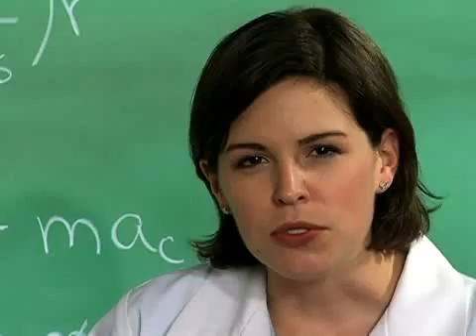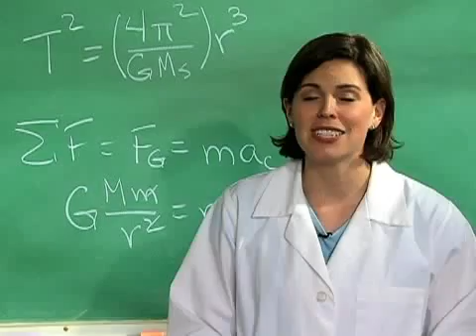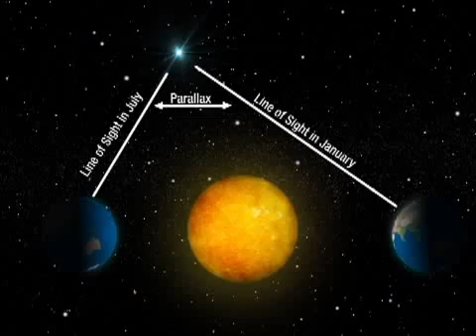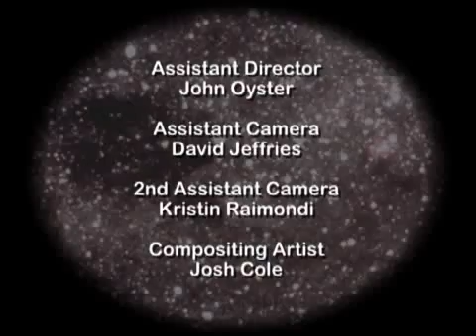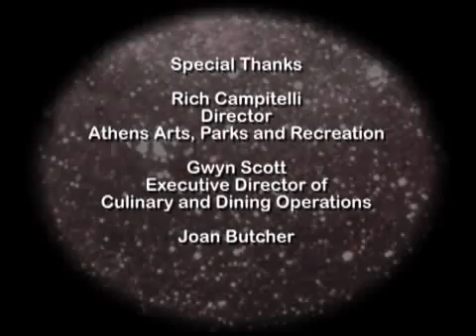Stars, Galaxies & The Universe, Oh My! (Spaced Out: A Cosmic Scene)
This episode spurs discussion of the different shapes of galaxies, how many stars there are, and how far away from us stars are. The take home message is that there are about as many stars in the universe as grains of sand on the Earth's beaches. Students are guided through some fundamental geometry activities to demonstrate how astronomers calculate the vast distances of space.

Spaced Out: A Cosmic Scene

Have you ever questioned how astronomers and physicists know so much about the Universe? Can you explain and demonstrate how light and sound waves carry energy?  Spaced Out: A Cosmic Scene tackles these questions and many more in a humorous and entertaining fashion while conveying insights into the study of astronomy and the physics of waves.

Spaced Out:  A Cosmic Scene is a Science, Technology, Engineering and Mathematics (STEM) project funded by eTech Ohio and produced by the WOUB Center for Public Media at Ohio University, Athens.  This web-based multimedia project consists of eight science and mathematics student video-on-demand modules for at-risk students in grades 8-10, and includes eight teacher self-study video support modules with assessment strategies.  All content is aligned with the Ohio Academic Content Standards for physics and astronomy.

The student modules are designed to stimulate and inculcate higher order thinking skills, innate curiosity, and inquiry-based learning. Each student module focuses on specific key concepts: waves carry energy; waves transfer energy; size of the cosmos; measuring distances in space; scale modeling of the solar system; predictable motion of the earth and moon; stellar finger print; brief history of astronomy; and, the formation of all the elements. Intended to be utilized both independently by students with teacher oversight, and as a teaching-learning experience for an entire class, Spaced Out: A Cosmic Scene will entice and motivate even the most reluctant students to dig into astronomy, physics and mathematics content with enthusiasm.

The accompanying teacher modules for each episode of Spaced Out: A Cosmic Scene illustrate how key concepts may be taught, connections to the standards, and assessment strategies; expand on the materials in the student video, pointing out subtle points that might be missed or are not brought out in the student video; provide suggestions on how to incorporate the student video into daily classroom instruction; and, make connections to mathematics applications. In addition, the teacher modules are the link to curriculum resources - numerous curriculum links identify multiple web-based resources, which provide educators with further background information on the key concepts and student lessons suggestions for the classroom.

As one teacher who participated in the development of the project noted, "When I was a new teacher I struggled to find good, interactive resources to share with my students. This project has a wealth of information for teachers to share with their students and it includes assessments to evaluate their learning progress."

Spaced Out: A Cosmic Scene builds on the notion that we learn science by doing science!